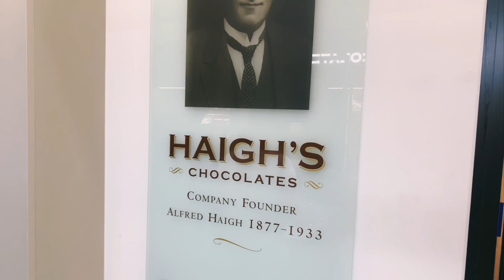阿德莱德市区一日游 Adelaide Haigh’s Chocolate & Glenelg Beach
上午去了葡萄酒庄，今天下午来到了澳大利亚历史最悠久的 Haigh’s 巧克力工厂与体验中心！除了参观里面的工厂（是不让摄影或拍照的），还品尝了不同口味的巧克力。

傍晚来到了Glenelg Beach 格雷尔海滩，这里有白色的沙滩，迷人的古式酒店和熙熙攘攘的商店，人行道咖啡馆和夏季娱乐项目。您也可以领略格雷尔海滩画廊和博物馆的历史，体验参加各种节日和沿海岸漫步到邻近的海滩小镇的乐趣。
另外，这是一个享受格雷尔海滩壮丽的日落的不错地方。

如有任何问题或者意见，可以找我留言❤️
微信：JackQ1234